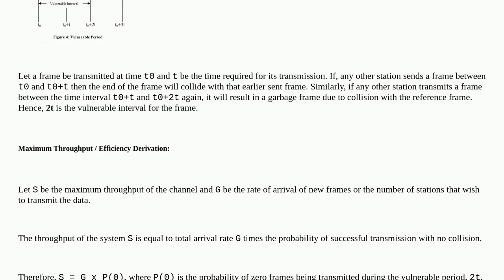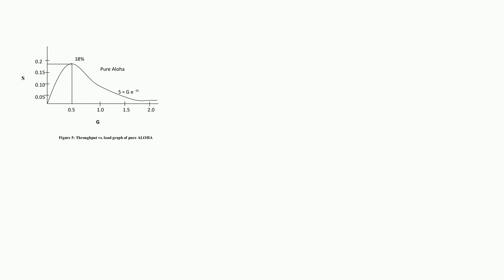Networkengineering: How is the efficiency of Pure ALOHA derived using Poisson's Distribution?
How is the efficiency of Pure ALOHA derived using Poisson's Distribution?

A special thanks goes out to the awesome community

  access-control throughput networking